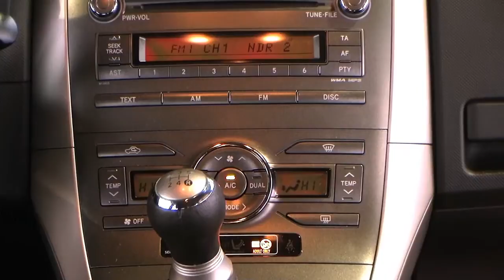Autohaus S+K Toyota Auris 1 4 Sol F015312 Klimaautomatik Kopfairbags Standheizung Webasto Toyota